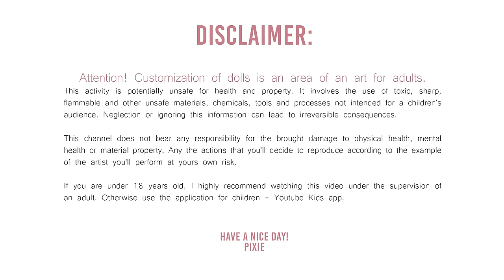PIERROT 💧 | Meowlody Monster high custom doll | PIXIENATORY